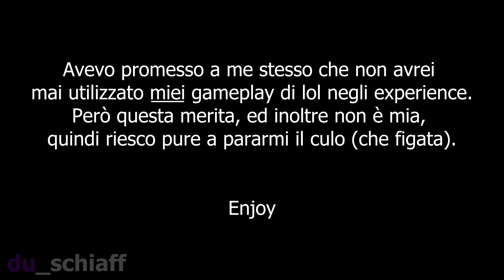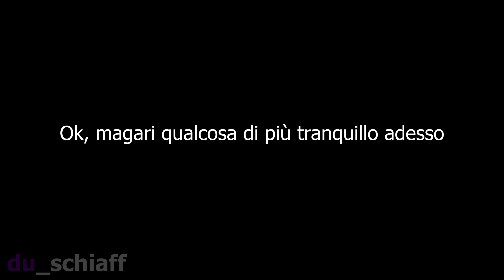The du_schiaff Experience Vol. 17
Ispirato dal capolavoro di @avigno, ecco a voi altri 9 minuti e mezzo di assoluto bordello e totale rispetto verso i meridionali (detti anche terroni).

Ah, e ogni tanto c'è @ThexMorgan che urla.